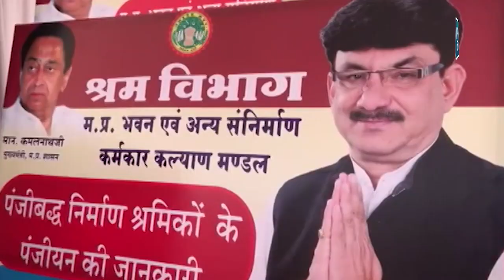Jyotiraditya Scindia पर कमलनाथ के मंत्री ये क्या बोल गए ? | MPTAK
Jyotiraditya Scindia पर कमलनाथ के मंत्री महेंद्र सिंह सिसोदिया का बयान आया है, सिसोदिया के मुताबिक वो राजनीति छोड़ देंगे लेकिन सिंधिया को नहीं छोड़ेंगे..देखिए ये रिपोर्ट...